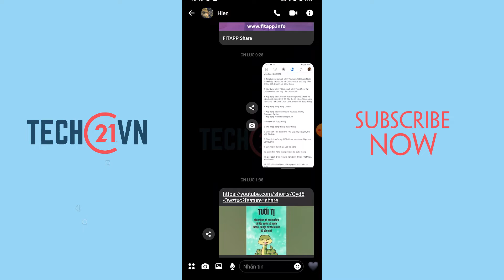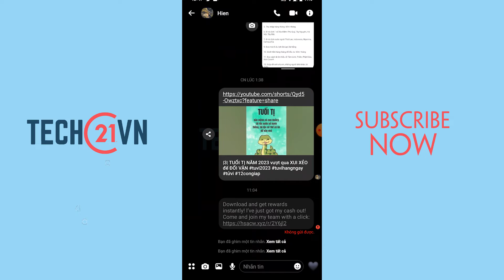Cách ghim tin nhắn trong cuộc trò chuyện trên Messenger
Mới đây, ứng dụng nhắn tin Facebook Messenger đã cập nhật tính năng mới thú vị giúp bạn có thể ghim tin nhắn ở cuộc trò chuyện giống như trên Zalo. Vậy bạn đã biết cách ghim tin nhắn trên Messenger để lưu lại những thông tin quan trọng chưa? Nếu câu trả lời là chưa thì cùng theo dõi hướng dẫn dưới đây nhé.

Ghim tin nhắn trong nhóm chat Messenger,
Cách ghim tin nhắn trên Messenger Android,
Cách ghim tin nhắn trên Messenger iPhone,
Cách ghim tin nhắn trong nhóm trên Messenger trên máy tính,
Cách để chế độ ưu tiên trên Messenger,
Cách ghim tin nhắn trên Facebook,
Cách ghim tin nhắn trên iPhone,
Cách ghim tin nhắn trong cuộc trò chuyện,